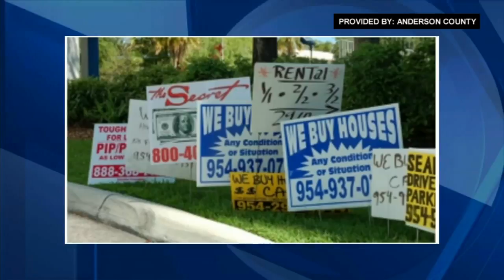Sign Blitz cleanup to get underway in Anderson Co.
Anderson County Public Works is gearing up for their annual sing blitz cleanup campaign.